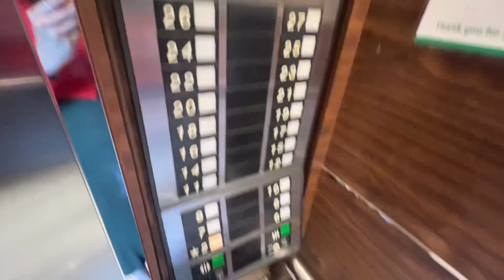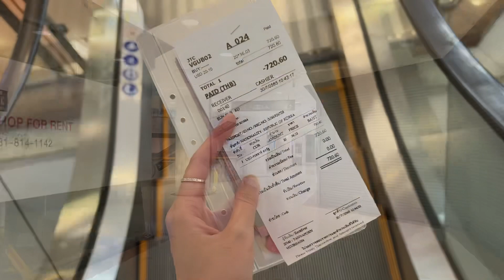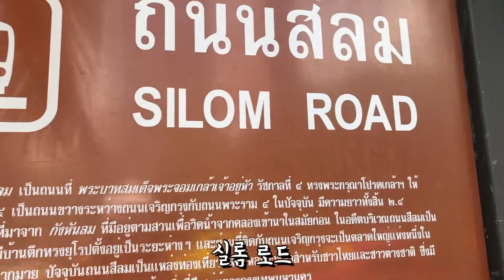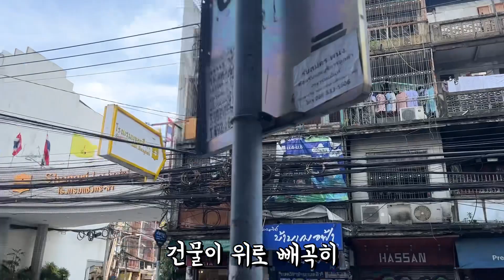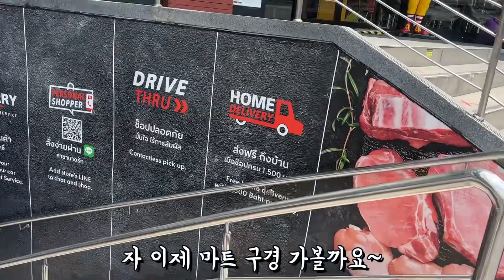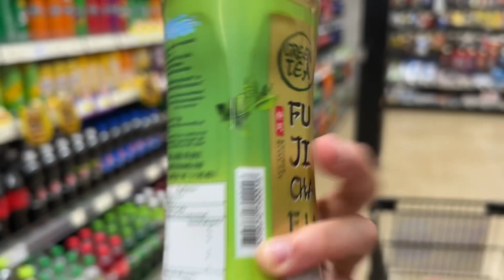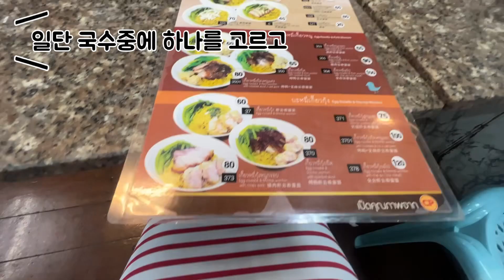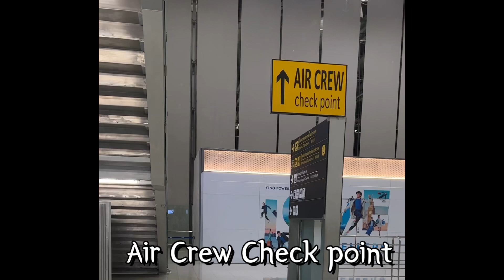[Travel]🇹🇭모카마마 태국 방콕에서 똠냥꿍,뿌빳뽕커리 아닌 오리국수를 먹다?/(ENG) MokaMama eats DuckNoodles in Bangkok Thailand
[TravelVlog]모카마마 태국 방콕에서 똠냥꿍,뿌빳뽕커리 아닌 오리국수를 먹다?/(ENG) MokaMama eats DuckNoodles in Bangkok Thailand

모친들 안녕:)
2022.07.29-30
모카마마가 태국 방콕에 뿅!
1.홀리데이인실롬
2.로빈슨백화점
3.보타니칼마사지
4.유명한태국오리국수

2022년 7월 말의 간단한 방콕 현지모습
모마랑 사리꿍 살펴보고 가실게요:)

방콕은 이제 입국 서류도 사라졌다니
꼭한번 가보시는걸 추천드려요!
제주항공이 Daily로 운항하고 있다 하니
태국 가서 마사지받고 오리국수 먹고 오실분~???

모카친구 모친이들
미친 아니구요 모카친구 “모친”입니다.
모친이들 발음 꼭 주의해주세요🫰🏻

오늘도 모카와 모카마마와 모카빠빠,
다같이 함께하는 모카패밀리의 평온한 하루.
무탈하게 잘먹고 잘놀고 잘쉬는것이
인생목표인 모카가족네 일상,
코카모카패밀리 봐주셔서 감사합니다🧡